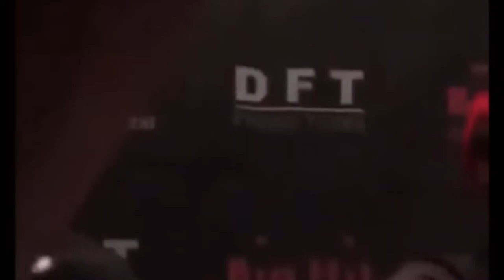FUNNY KPOP IDOLS Sneezing COMPILATION 2018